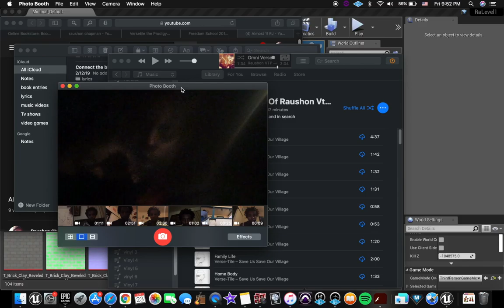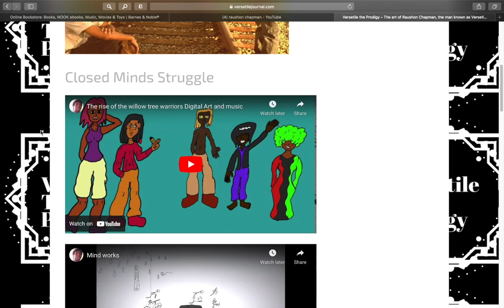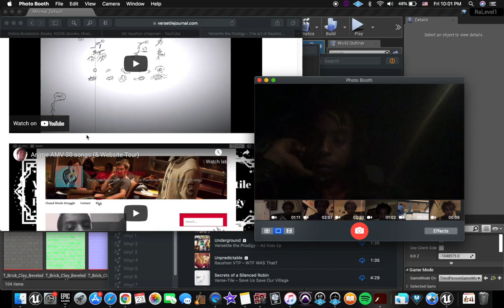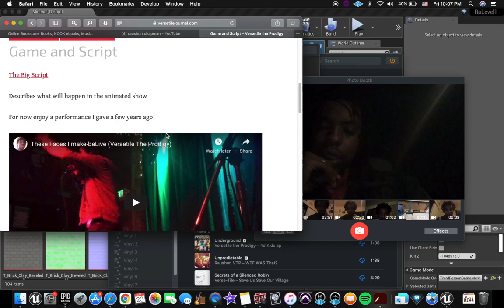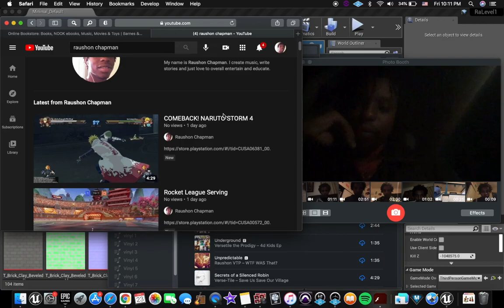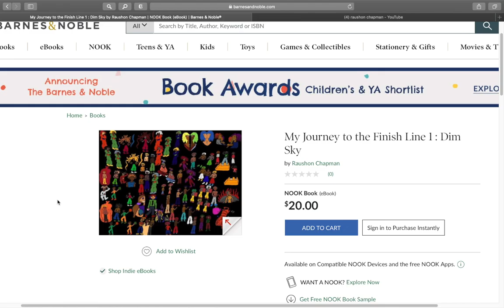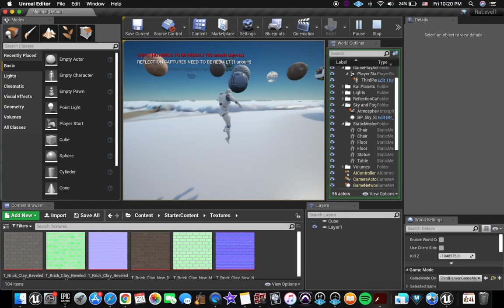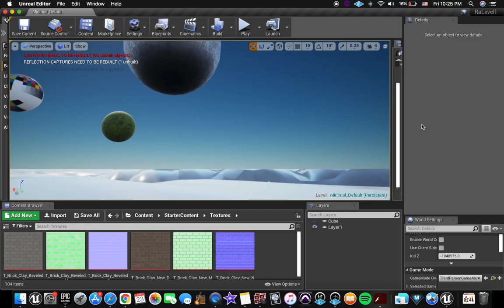(Raushon Vtp) Who TF I Am